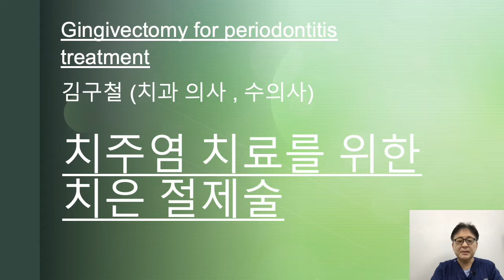반려견 치은 절제술: dog gingivectomy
과도하게 증식된 잇몸 조직을 제거 함으로 써 치주염 재발을 방지하고, 통증을 줄여 줄수 있습니다.